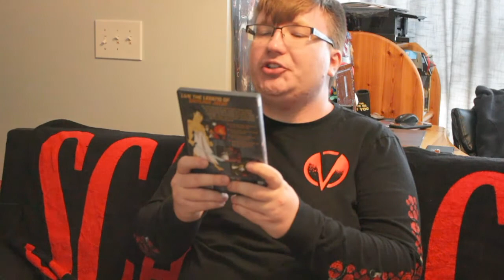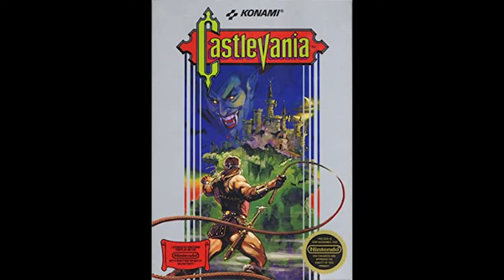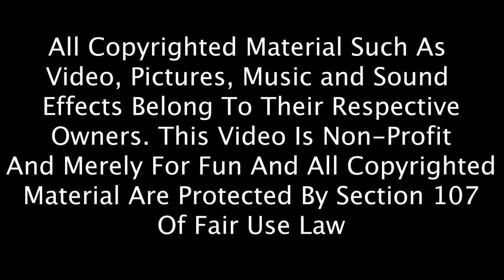Let’s Look At: Samurai Jack: The Shadow of Aku (ft. BoomerPixels)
Gotta Get Back, Back To The Past, Samurai Jack... on PS2.